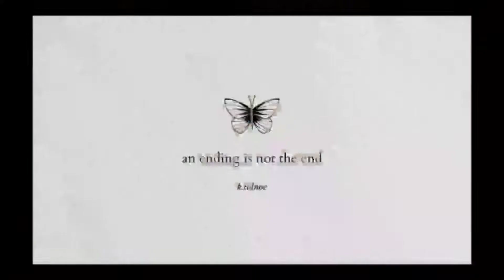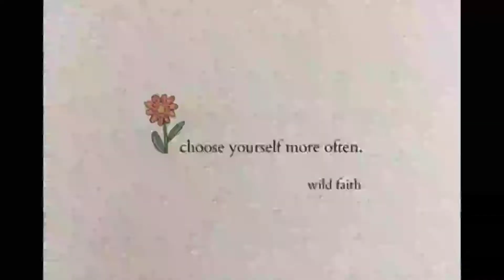Self love captions/Be You Captions for Instagram/Best Captions to feel Happy/Aesthetic Caption Ideas